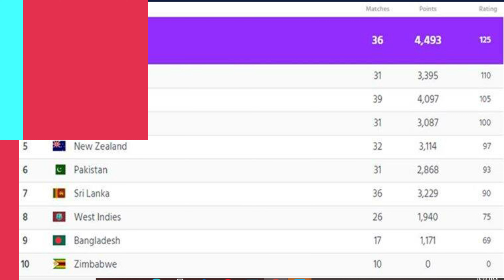SL vs WI 1st Test Match| SL vs WI 2021 Test| SL vs WI Test Live Telecast channels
LPL 2020 Sri Lanka Rankings | Before LPL 2021 | LPL 2021 ට කලින් බලන්න SL vs WI 2021